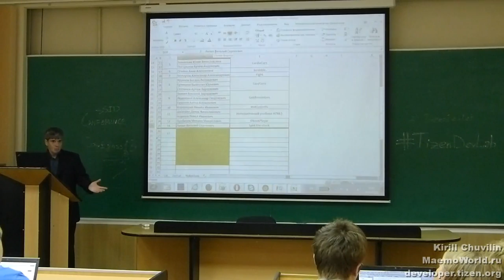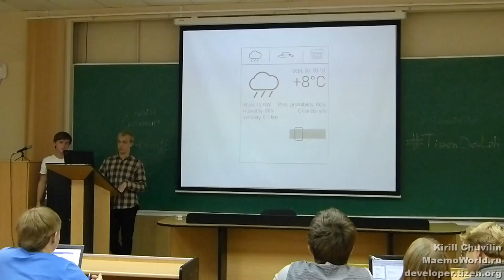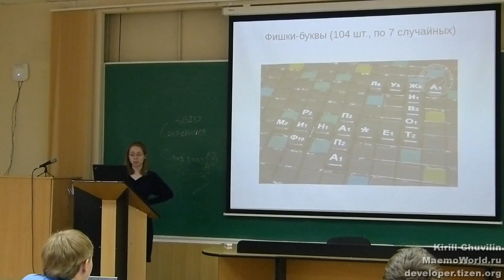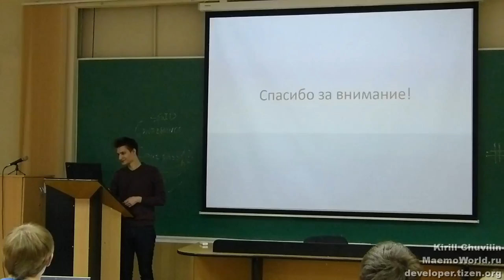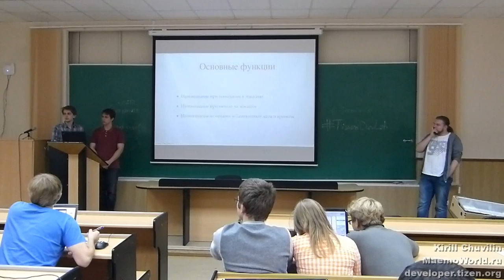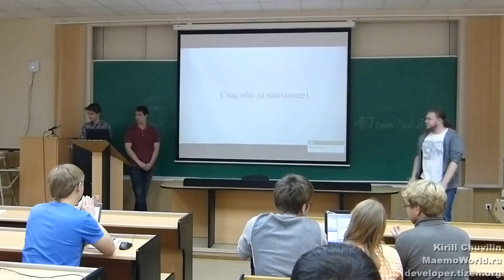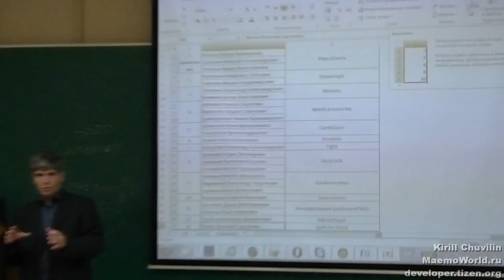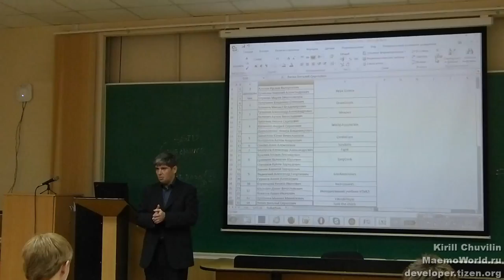Представление идей проектов на Tizen Hackathon в Петрозаводске